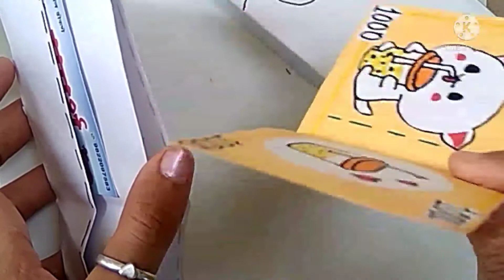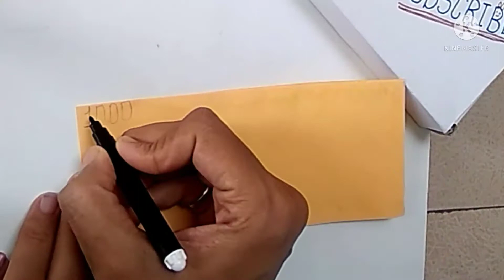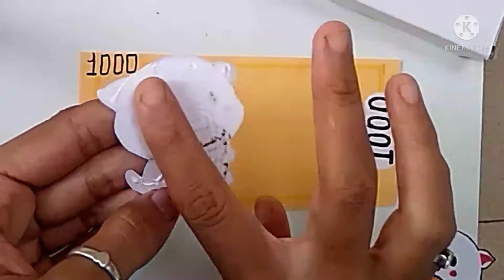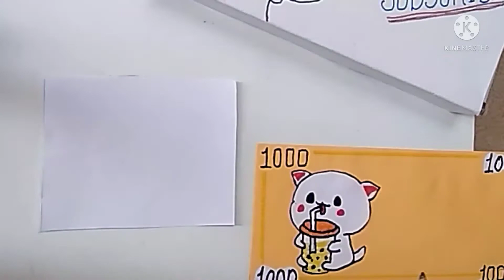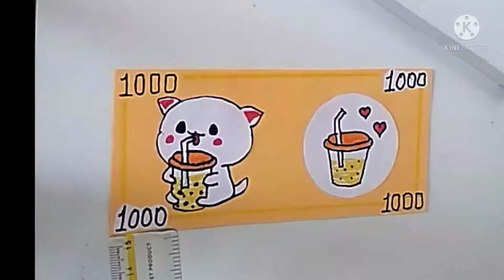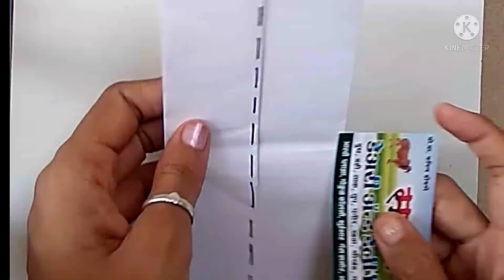how to make fake money/nakhli noat kaise banaye/handmade paper fake money/handmade paper wallet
1.how to make fake money
2.nakali noat kaise bnaye
3.handmade Paper fake money
4.handmade paper wallet

Hey guyss..

Video Is For Egucational Purpose Only.Copiyright Disclaimer Ander Section 107 Of The Copyright Act 1976, Allowance Is Made For "Fair Use" For Purposes Such As Criticism, Scholarship And Research.Fair Use Is A Use Permitted By Copyright Statute That Might Otherwise Be Infringing.Non-Porfit, Egucational Or Personal Use Tips The Balance In Favour Of Fair Use.
Your quite: how to make fake money/nakhli noat kaise banaye/handmade paper fake money/handmade paper wallet
Fakemony
With wallet
Ayansh corner
In hindi
Paper mony